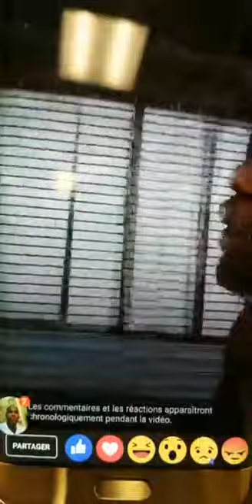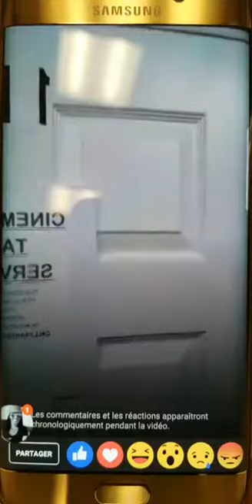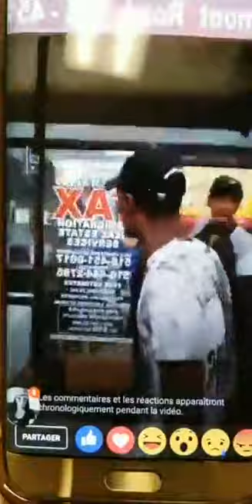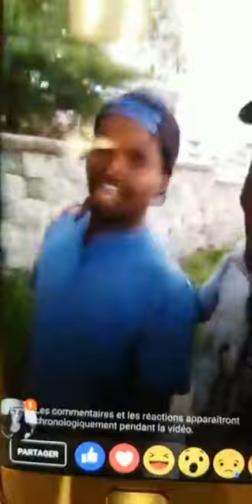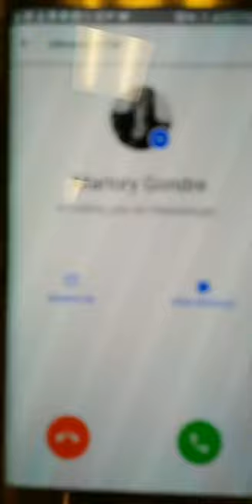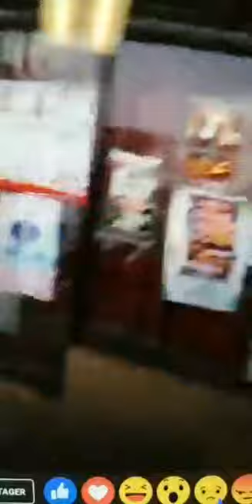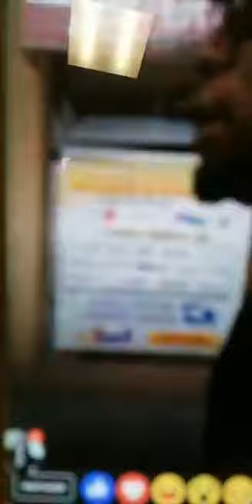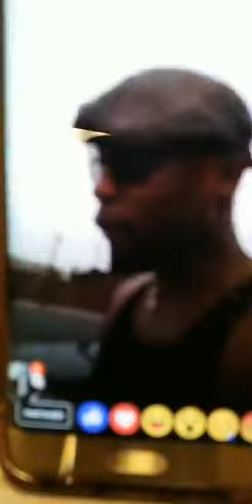ZIN PETE GERALDINE ak baz li al kraze STORE GWO SIRO